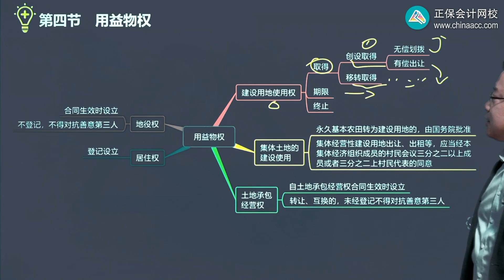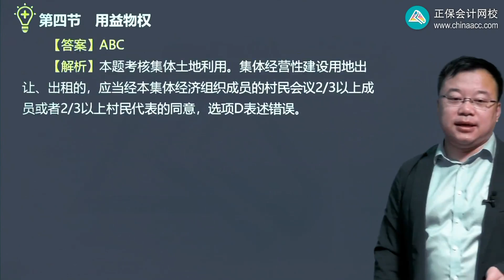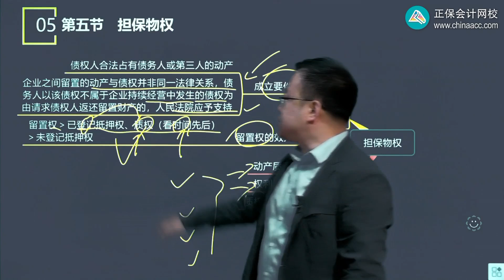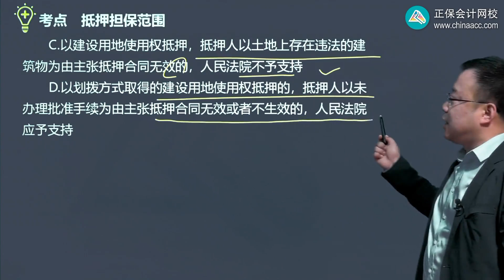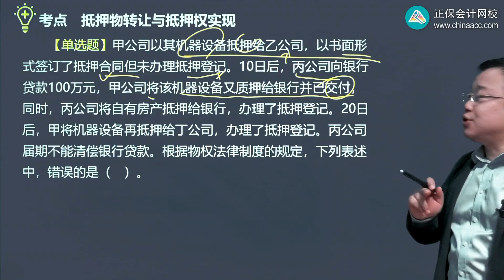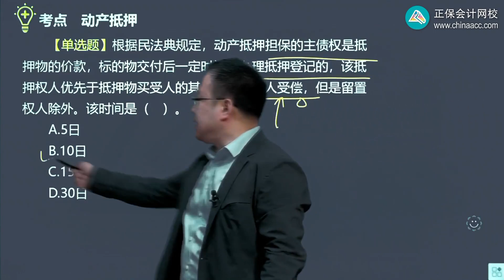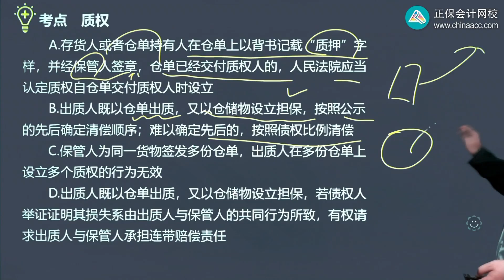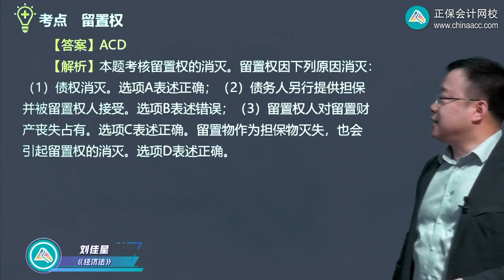2022 CPA 经济法 刘佳星 习题强化班第0302讲 用益物权、担保物权